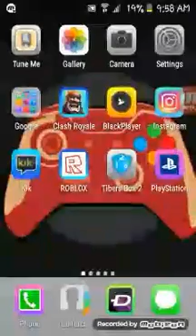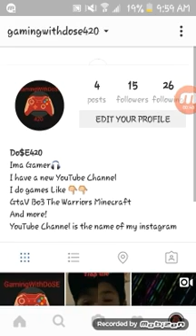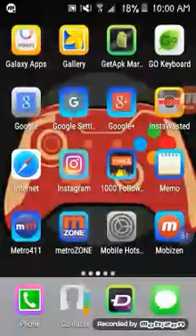My first video ever!